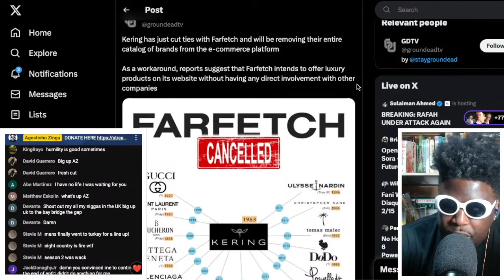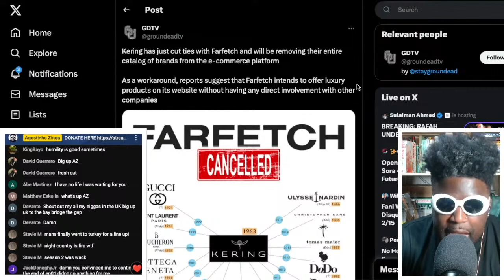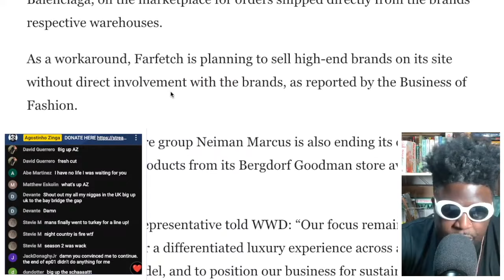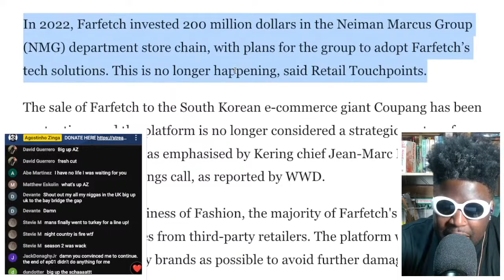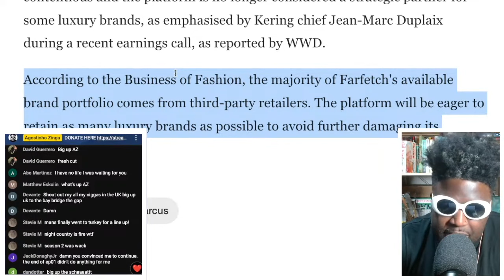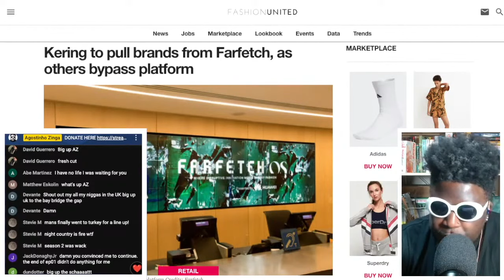Kering CUTS TIES with Farfetch by removing their ENTIRE CATALOG of brands from their site